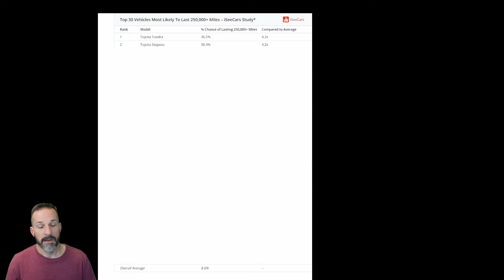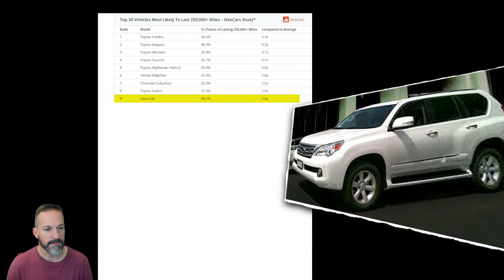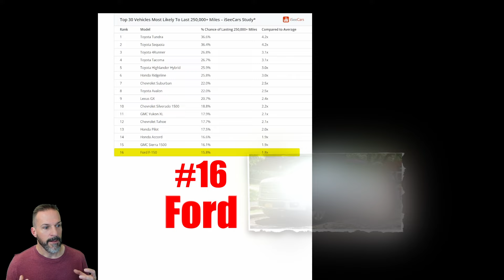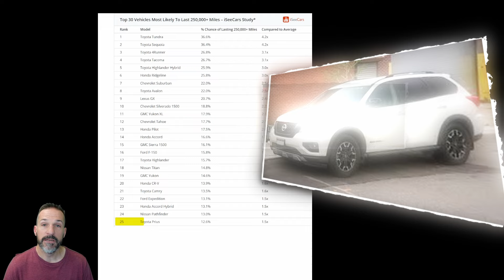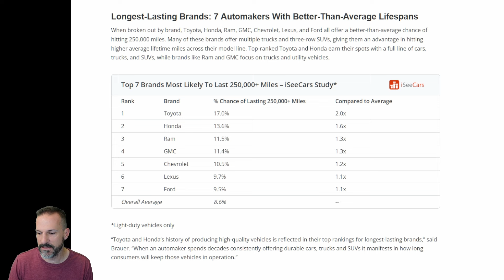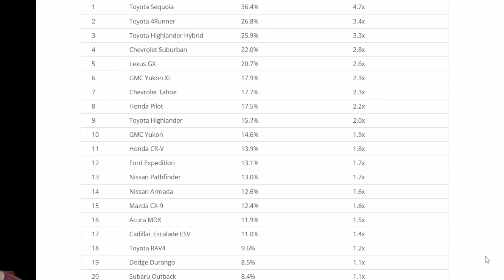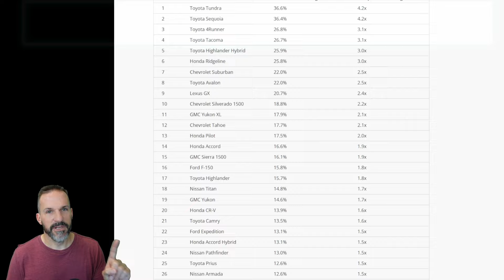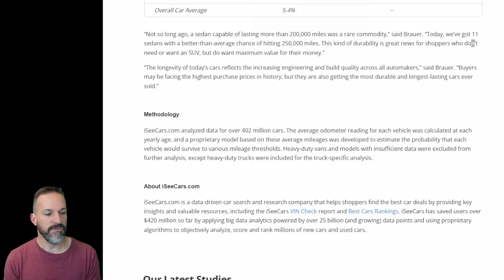Most Reliable Cars, Trucks & SUVs That Last 250,000 Miles. Is Yours on the List?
There were some surprises in the data but not too many, the Ram was a big surprise though, for me.

00:00 - Intro
00:36 - Most Reliable Models (Top 30)
05:27 - Most Reliable Brands (Top 7)
06:04 - HD Trucks (Top 10)
07:05 - SUVs (Top 20)
08:01 - The Data Source
08:58 - My Recommendations